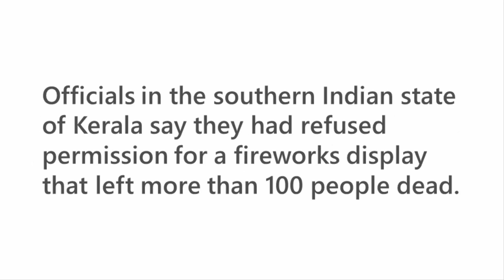The headlines from the Six O'Clock News on Sunday 10 April 2016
Listen and read to the headlines from Six O'Clock News on Sunday 10 April 2016.